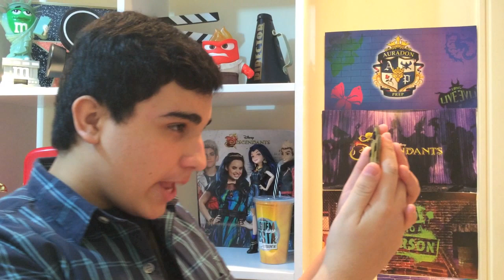Entrevistando o Ben dos Descendentes com Caduzinho Carvalho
Entrevista com o Principe Ben dos Descendentes !!! com a participaçao especial do meu amigo Caduzinho Carvalho
Fala Galera !!! se inscrevam no meu canal ! clique em gostei e deixe seu comentário que eu quero saber muuuuito a sua opinião !!! me acompanhe nas redes sociais : instagram : @felipecalixtooficial Facebook : Felipe Channel BR SnapChat : felipecalixtoof